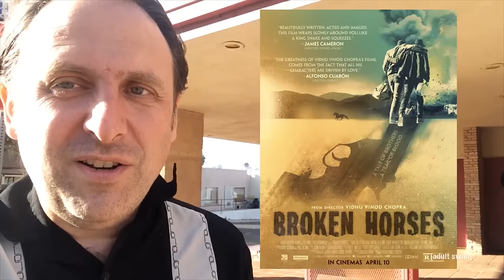'Suicide Squad' And 'Nine Lives' | On Cinema Season 8, Ep. 3 | Adult Swim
Tim and Gregg delve into both superhero blockbusters and kiddie fare. Also, Gregg sheds light on a renown filming location.